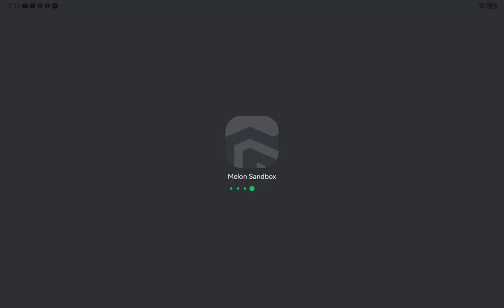part 3 of zombielorn